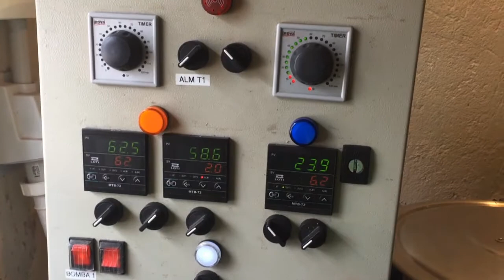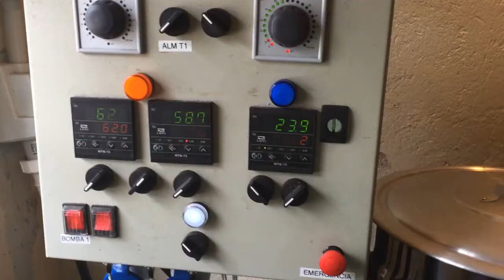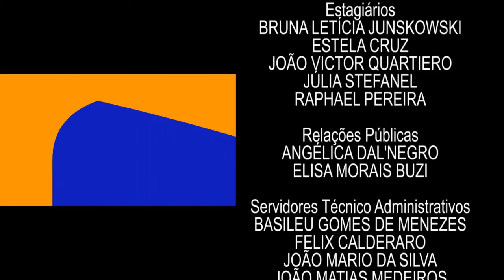Em Tese | Cultura da Cerveja (19/04/17)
No Em Tese desta semana, vamos mostrar como a cerveja pode se tornar um objeto de estudo. O entrevistado é o Aristeu Mazuroski Júnior, Doutor em Letras – UFPR, que desenvolveu sua pesquisa em cima do uso da linguagem na representação da cerveja enquanto objeto cultural. A entrevista contou também com a participação de Alessandro de Oliveira, Mestre Cervejeiro.